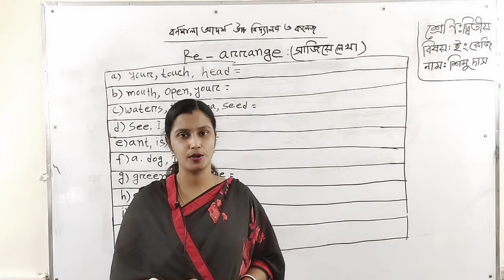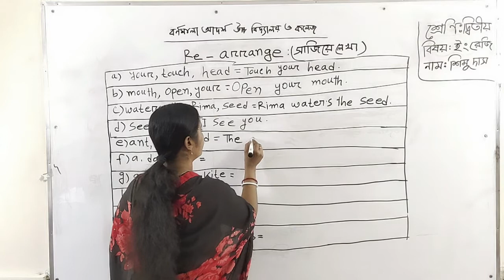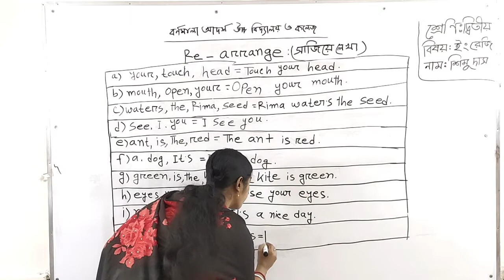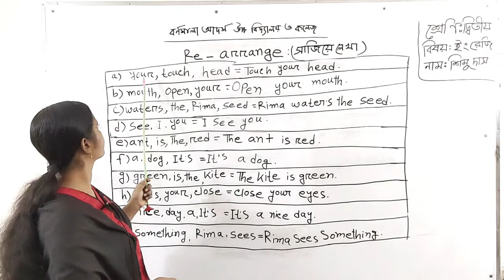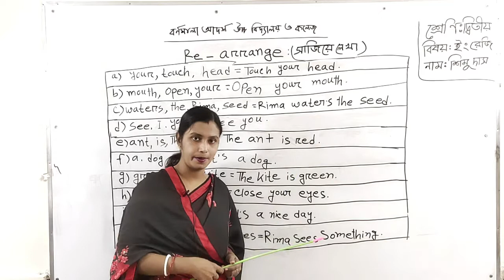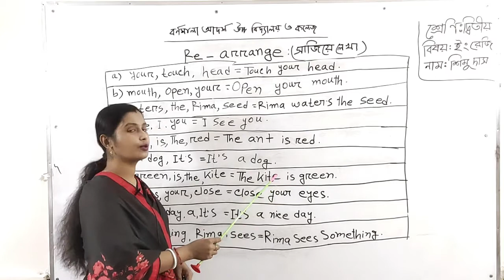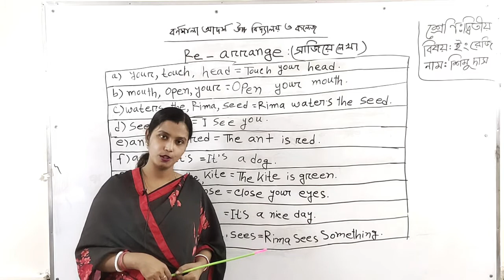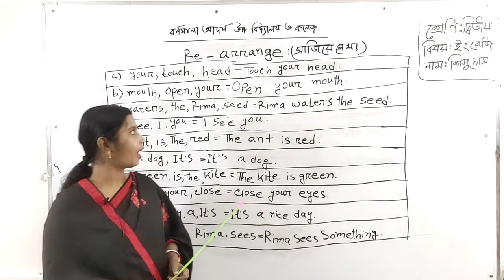Class: Two | দ্বিতীয় শ্রেণি | ইংরেজি | Re-arrange | সাজিয়ে লেখা